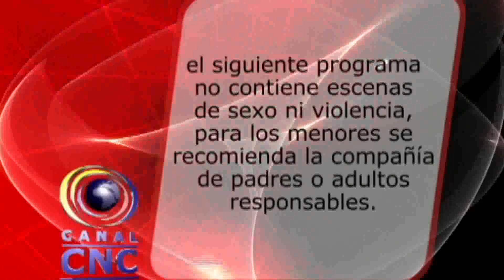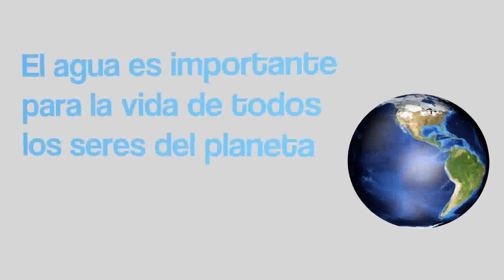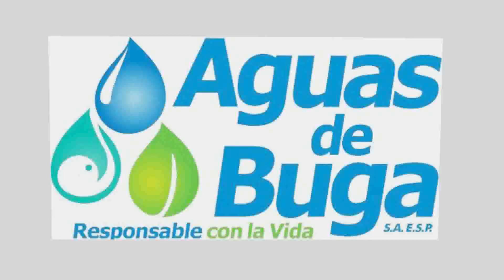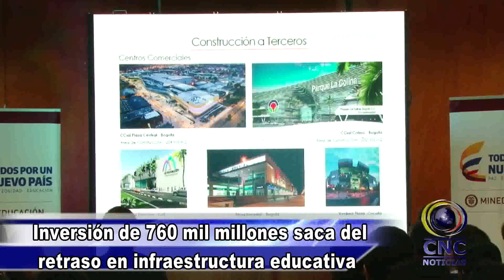CNC NOTICIAS AGOSTO 03 DE 2016